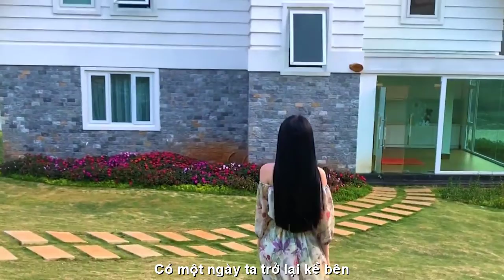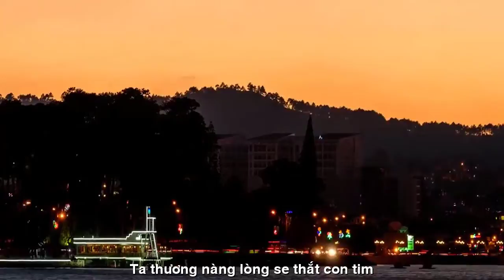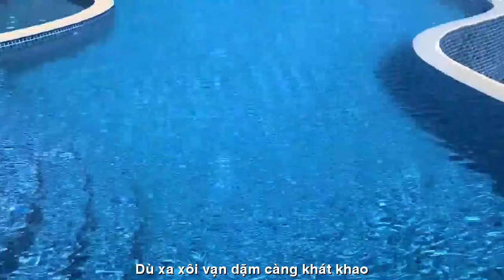[FULL HD]SAIGON NHỚ EM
ĐẾN VỚI NHÀ THƠ
HOÀNG TUẤN THÁI NGUYÊN
PHỔ THƠ ĐẠI HÁT TÀO LAO
TÁC PHẨM:NHỚ EM
THƠ:HOÀNG TUẤN

NHỚ EM
Nhớ  nhau rồi
thật  sự  nhớ lắm thôi
Nhớ  làn môi cùng  nụ cười tiếng  nói
Phương trời xa người  ơi  xin  hãy  đợi
Có một  ngày ta  trở  lại kề bên
Trao  cho  nàng tất  cả những yêu  thương
Và  bù đắp những  đêm  trường  lẻ bóng...
Mùa  xuân  về nàng ơi  ta  nhớ lắm
Dù  xa  xôi vạn  dặm càng  khát  khao
Lời thề  non,hẹn  biển của hôm nào
Vẫn  khắc  ghi vòng tay trao xiết  chặt
Những  buổi  chiều  hoàng hôn chưa kịp tắt
Ta  thương  nàng lòng  se  thắt con tim!!!
 Tg:HOÀNG TUẤN